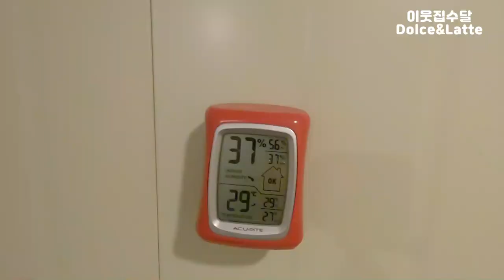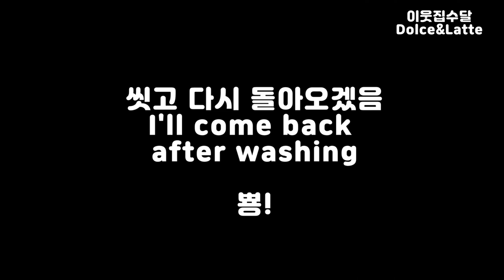수달 돌체,라떼의 일기 시작합니다![돌체♥라떼 일기;한국에서 수달 키우기 01]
오늘의 몸무게
돌체 : 약 3.3kg
라떼 : 약 4.2kg